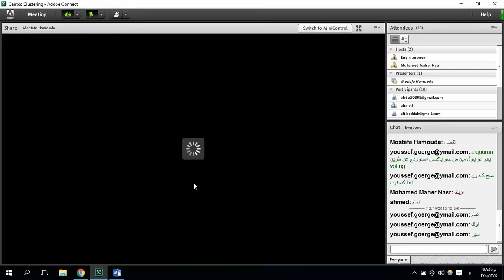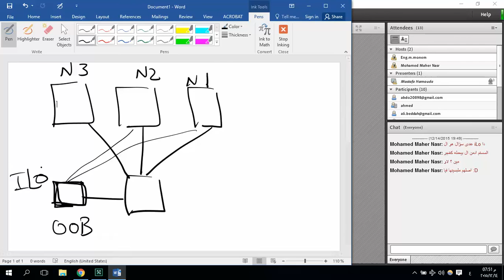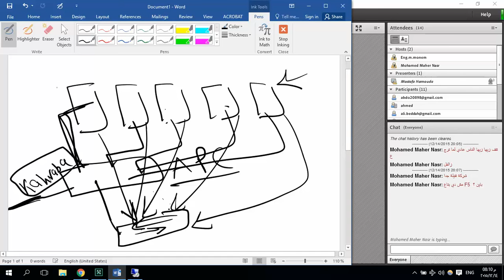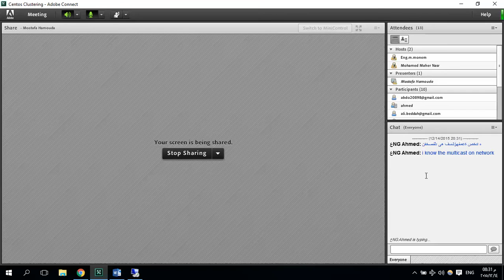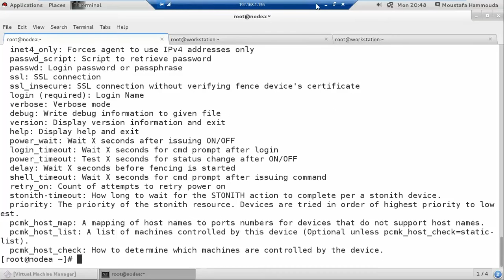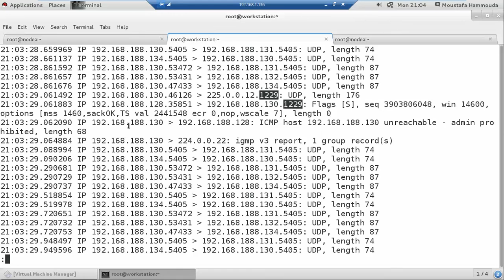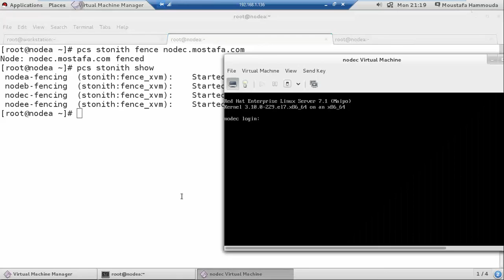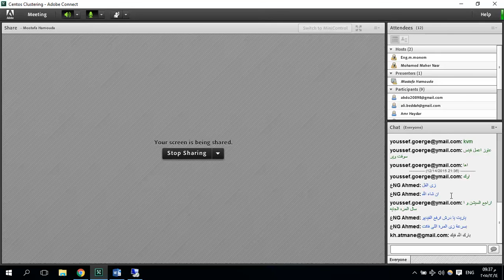6-Building Linux High Availability Clusters Using RHEL7 - Managing Fencing & Demonstrating Libvirtd